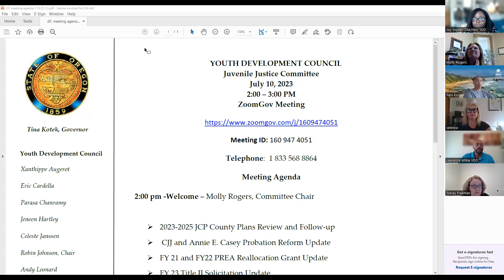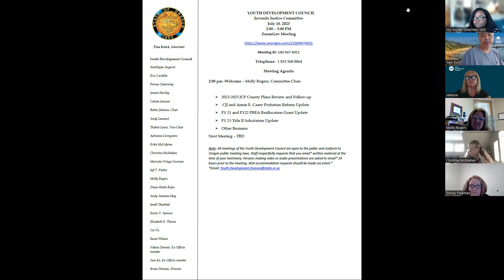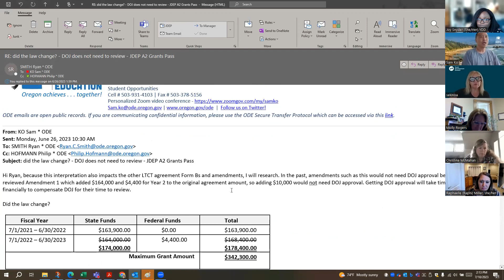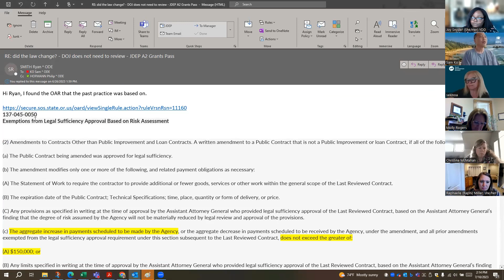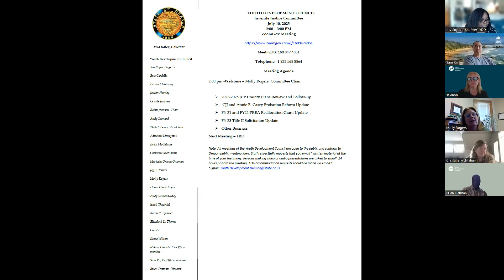Monday, July 10, 2023 YDC Juvenile Justice Committee Meeting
Agenda Items:

Welcome and Call to Order
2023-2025 JCP County Plans Review and Follow-up
CJJ and Annie E. Casey Probation Reform Update
FY 21 and FY22 PREA Reallocation Grant Update
FY 23 Title II Solicitation Update
Other Business
Meeting Adjourned